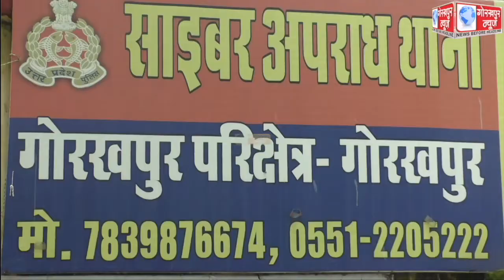साइबर क्राइम से बचाव के लिए केंद्र सरकार द्वारा जारी किया गया 155260 हेल्पलाइन नंबर,यूपी में 112नंबर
साइबर क्राइम से बचाव के लिए केंद्र सरकार द्वारा जारी किया गया 155260 हेल्पलाइन नंबर,यूपी में 112 नंबर को भी किया गया अटैच,साइबर क्राइम की घटना पर तत्काल होगी कार्यवाही, लोग उठा सकते है हेल्पलाइन नंबर का लाभ